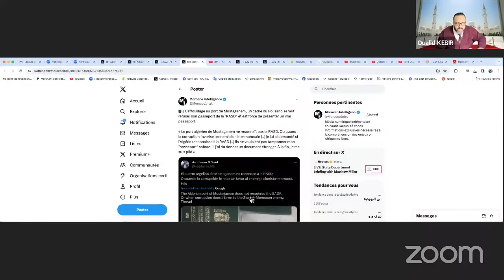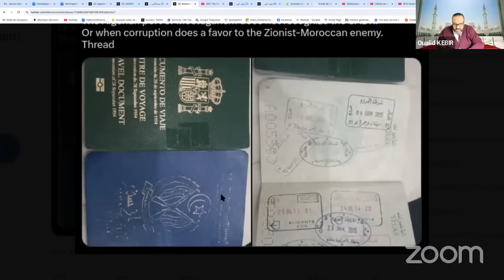إسبانيا ترفض نجديد اقامة امينتو حيدر وسلطات ميناء مستغانم ترفض جواز سفر جمهورية الوهم….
تلقت الانفصالية المغربية امينتو حيدر اجابة بالرفض من قبل السلطات الإسبانية بعد طلبها تجديد إقامتها

وسلطات ميناء مستغانم (غرب العاصمة الجزائر) ترفض التعامل مع جواز سفر جمهورية الوهم الذي تقدم به احد عناصر البوليساريو

وهذه وجهة نظري حول الحوثي